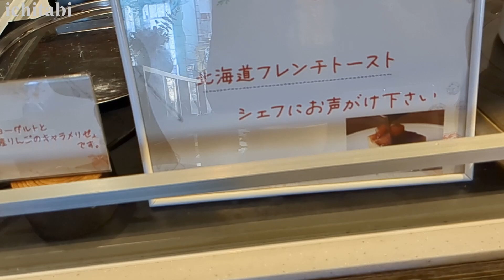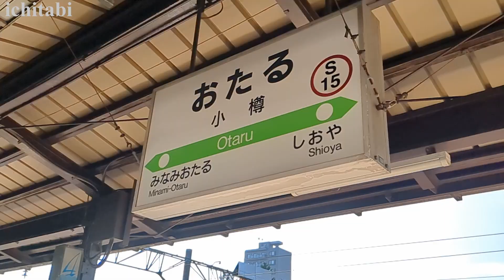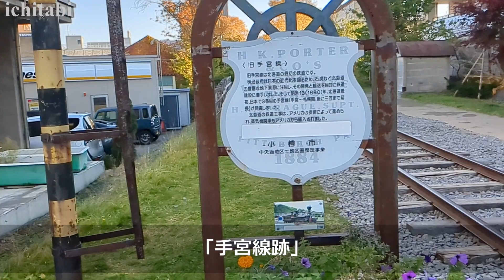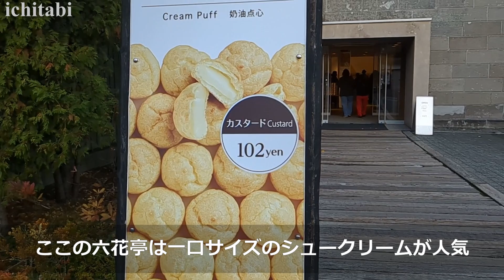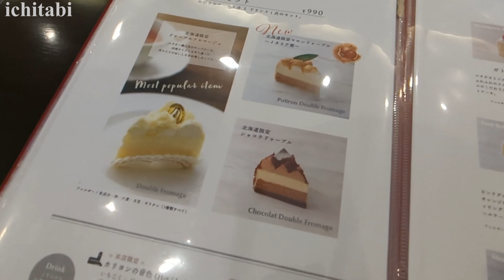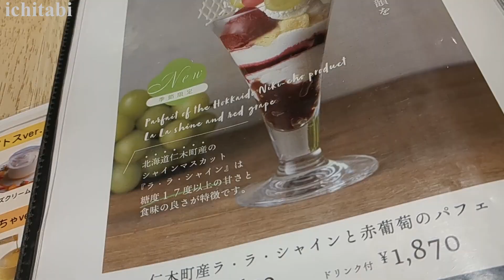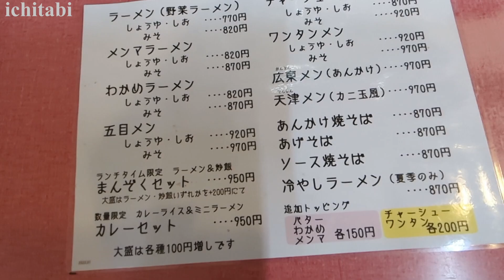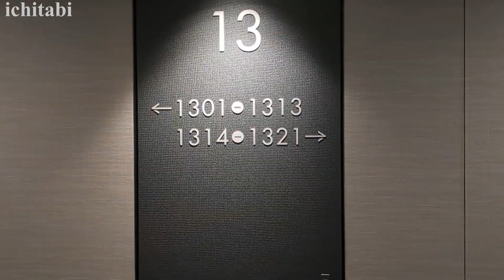【北海道 ひとり旅③】小樽でグルメと絶景を堪能。北海道3泊4日旅行【3日目】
北海道旅行の3日目は小樽へと行きました。今回二回目の小樽となります。
今回はコメントで教えて頂いた場所へ行ったり、ご当地グルメを堪能。
定番の場所へも行ったので観光の参考にして頂ければ幸いです。

・小樽祝津パノラマ展望台
・旧国鉄手宮線
・小樽運河
・かま栄 工場直売店
・小樽洋菓子舗ルタオ本店
・小樽オルゴール堂2号館アンティークミュージアム
・北一硝子
・ルタオパッセ
・中華食堂 桂苑
・札幌ワシントンホテルプラザ